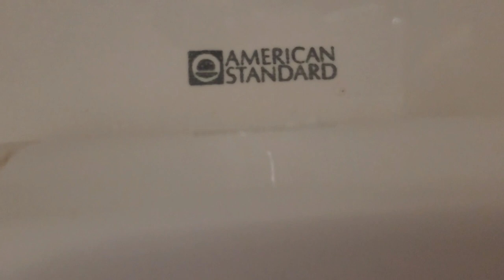[BT] Haywood Public Library Restrooms Full Shoot w 1979 American Standard Fixtures (Waynesville, NC)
(1/28/2022)
This is a nice and simple Library close towards the outside area of Downtown Waynesville, built likely around Circa 1980 to 1981. However, we got some American Standard Fixtures from 1979. Each floor has a restroom, meaning we have two restrooms to check out, each having a 1979 American Standard Allbrook urinal and a Tribor toilet.

The urinal is good, but the toilets are nice. The first one seems to be a slight struggler, but the other one preforms fine as is. This is the 2nd place down here that has Tribors and I'm hoping to find more in the future down here!

40 FT Tests:
Both Tribors:
Flushes: 1
Test Rating: PASS/10

Allbrook Ratings: 8/10
Grade Rating: B+
Tribor Ratings: 9/10
Grade Rating: A-

STF’s Rating Scale:
∞+: Infinitely Beyond Epimazing!!! (∞+/10)
A+++: Epimazing (15+/10)
A++: Beyond Amazing (11-14/10)
A+: Amazing (10/10)
A: Awesome (9.5/10)
A-: Great (9/10)
B+: Good (8-8.5/10)
B: Semi/Minimally Good (7.5/10)
B-: Okay (7/10)
C+: Okay-ish (6.5/10)
C: Tolerable (6/10)
C-: Questionable (5.5/10)
D+: Meh (5/10)
D: Mediocre (4.5/10)
D-: Bad (4/10)
E: Junk-y (3.5/10)
E-: Pure Junk (3/10)
F+: Borderline Garbage (2.5/10)
F: Utter Garbage (2/10)
F-: Hot Garbage and Useless (1-1.5/10)
F--: Literal AIDS (0-0.5/10)
-∞: As Sorry as a Niagara Stealth (-∞/10)